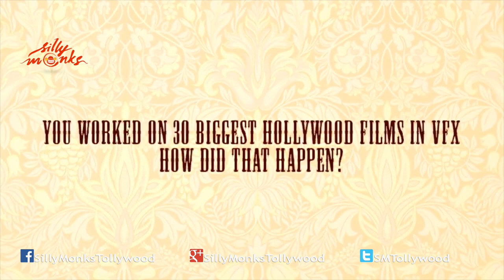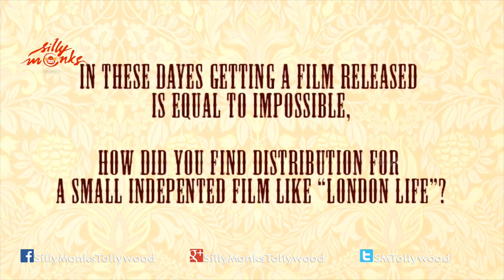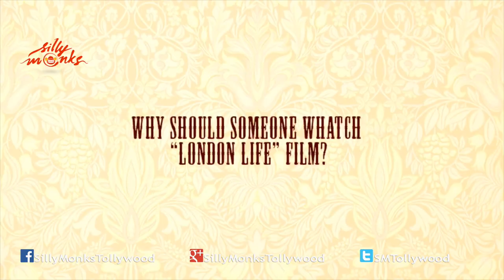Naveen Medaram Interview About London Life Movie || Asad Shan, Amber Rose Revah | Silly Monks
Watch Naveen Medaram Interview About London Life Movie

Starring : Asad Shan, Amber Rose Revah
Producer : Renu Patel
Director : Naveen Medaram